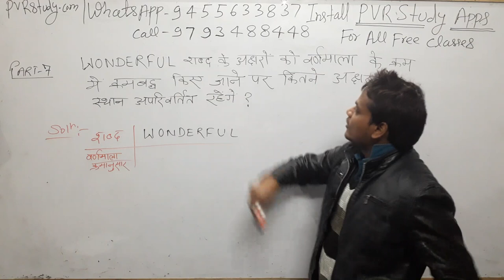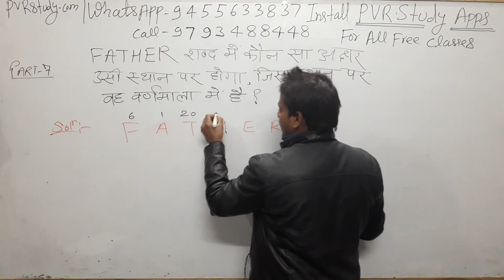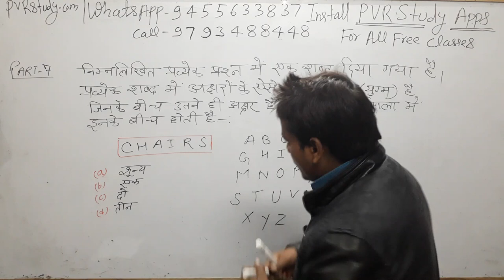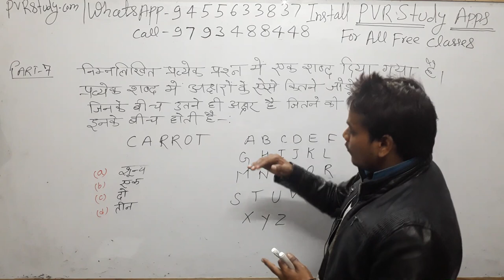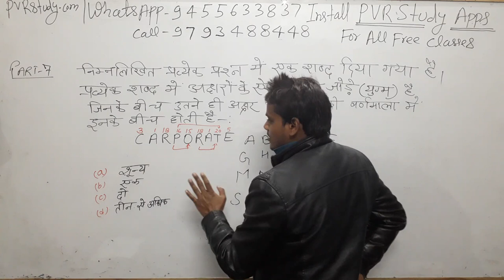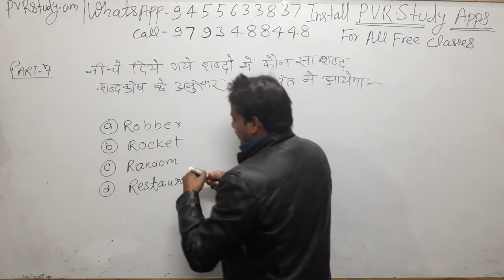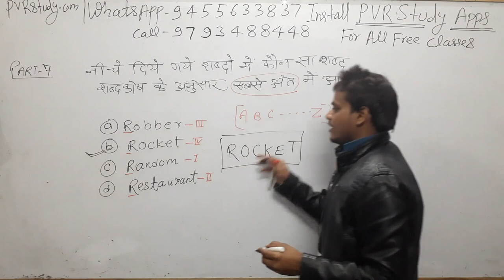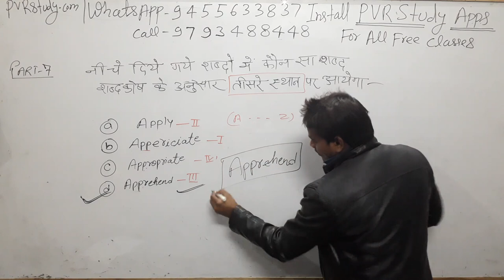🔴7:30am| Reasoning Part 7| Alphabet Test for RRB NTPC| SSC CGL and BEO exam 2020